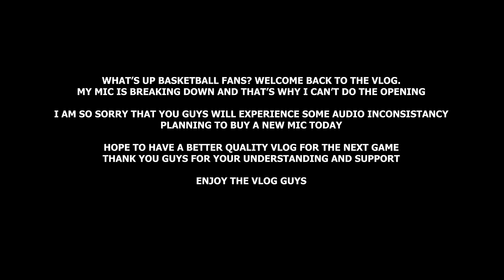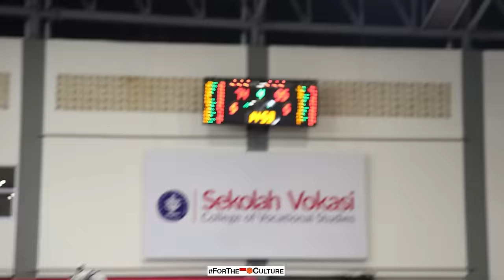Antonio Hester & Brandone Francis Balaskan Dendam Prawira I Coach Dave Spill Kenapa Yudha Dari Bench